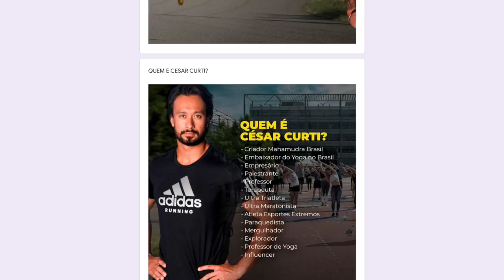SE TORNAR UM SUPER-HUMANO FAZENDO O QUE AMA | CESAR CÜRTI | LIFEHACKER TALKS 💬